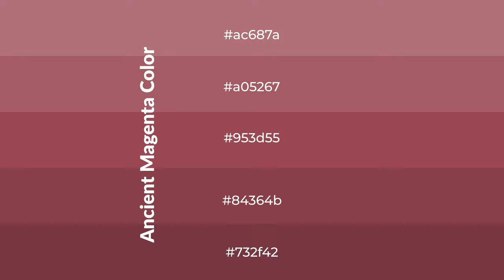Shades & Tints of Ancient Magenta color 953d55 A Cool Red color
Shades of Ancient Magenta color 953d55 Cool Shades of Ancient Magenta color with Red hue for your project!

Shades
Hex 84364b

Tints
Hex a05267